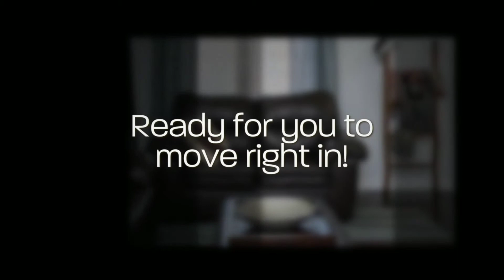6977 Fourteenth Avenue, Markham, Ontario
Absolutely stunning 3 bedroom townhome in convenient location. Upgraded throughout with gleaming hardwood floor, freshly painted and stainless steel appliances, and 2nd floor laundry. Close to school, park, shopping and Highway 407. Move-in ready!